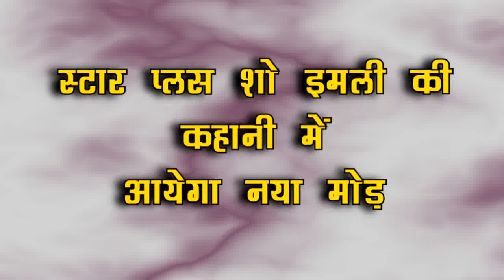IMLIE || 2 साल बाद ऐसा होगा आदित्य और इमली का रिश्ता, बदल जायेगी शो की कहानी